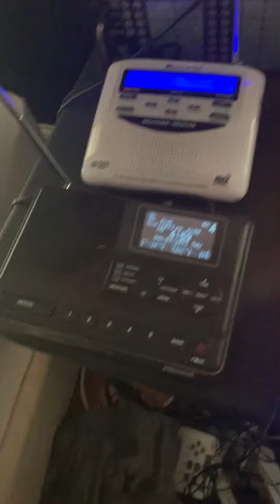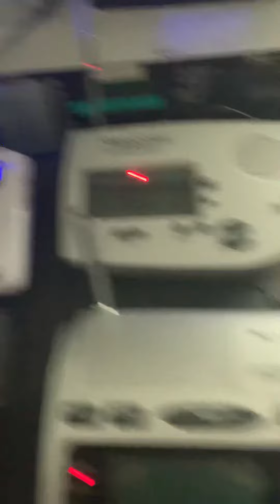SHUT UP WR300. Severe thunderstorm warning for Lee, dekalb, and la salle IL.￼